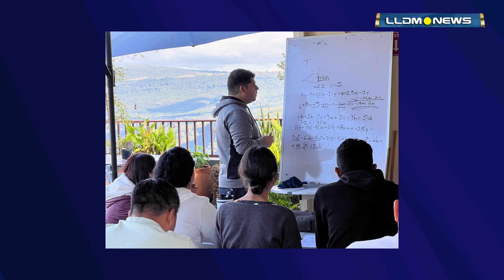EN ZONAS VULNERABLES LLEVAN EDUCACIÓN